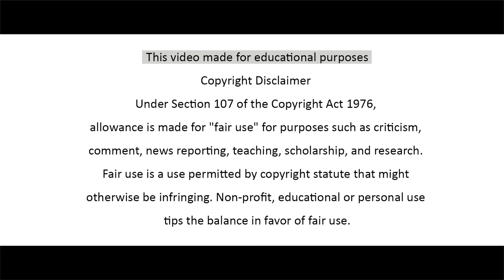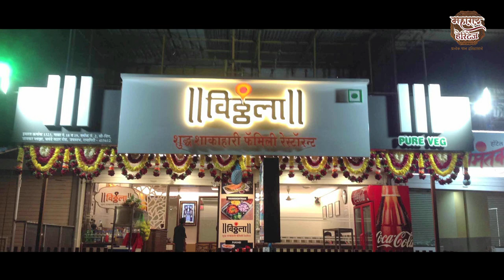Ratnagiri District Information Part 2 | रत्नागिरी जिल्ह्याची संपूर्ण माहिती - भाग २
Follow the below link to buy amazing gadgets for shooting
Amitasha New Foldable Wi-Fi Camera Drone with Altitude Hold and Headless Mode
₹5,499.00

MOZA Mini-S Essential Foldable Phone Gimbal ₹5,835.00

esuav HBS-730 Neckband Bluetooth Headphones Wireless Sport Stereo Headsets Handsfree with Microphone for Android, Apple Devices (Black) INR 339.00

BYLKO® Mobile Camera Lens, 8X Zoom Lens Telescope Phone Lens Kit, DSLR Background Compatible for iPhone and All Smartphone￼
₹299.00
आमच्या Facebook Page ला फॉलो करा
Direction / Voice
Shrivallabh More

 Documentary Films | Ad Films | Web Series |
| Corporate Video Shooting |
| Complete Post Production for Feature Films |

Direction
Shrivallabh More

Editor
Shrivallabh More
Prashant Darekar

Camera Equipment
Apple Media Works, Pune

Another Channel
MARATHI KNOWLEDGE WORLD